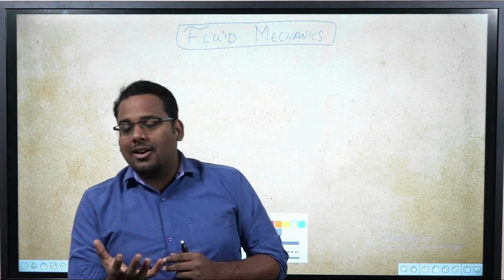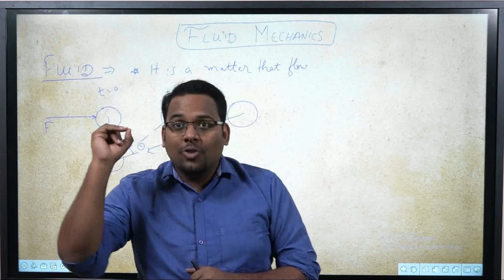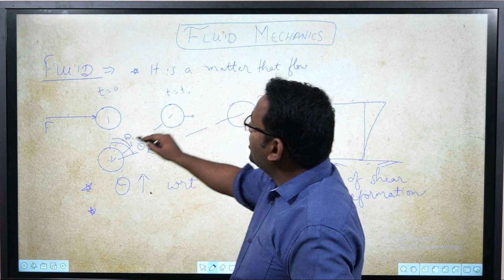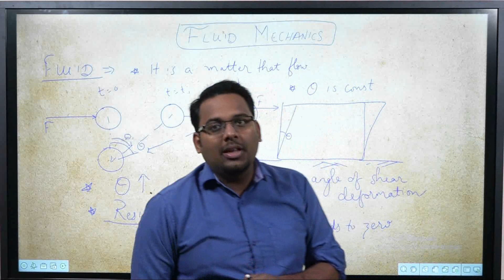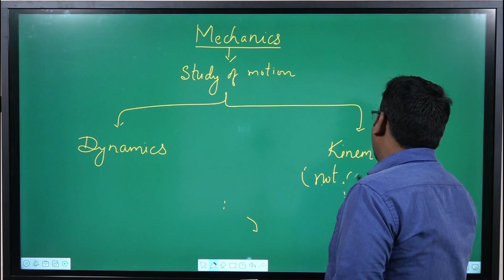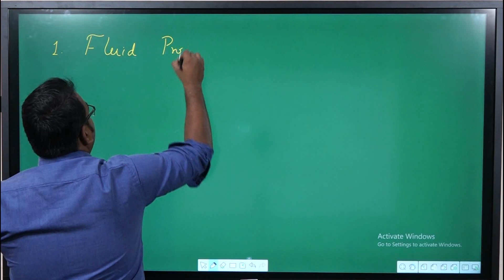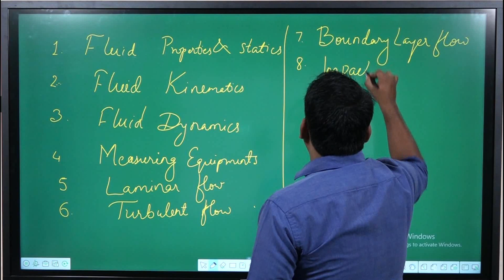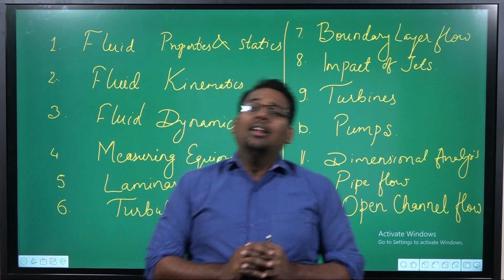Fluid Mechanics Introduction | SSC JE | Vishal Sir